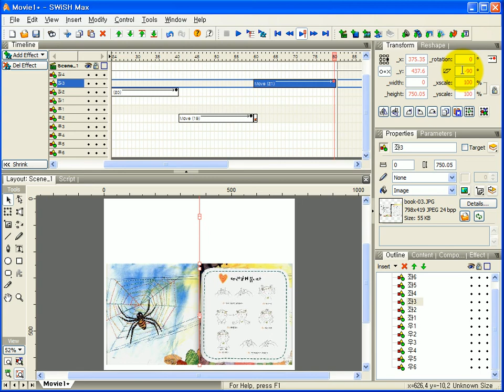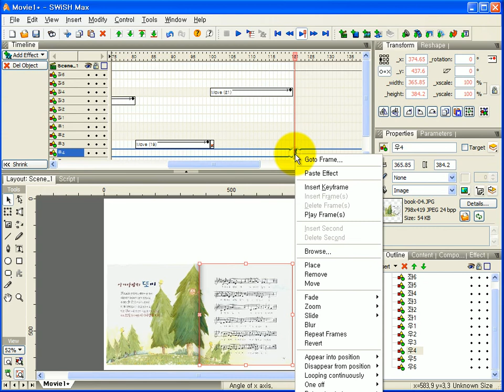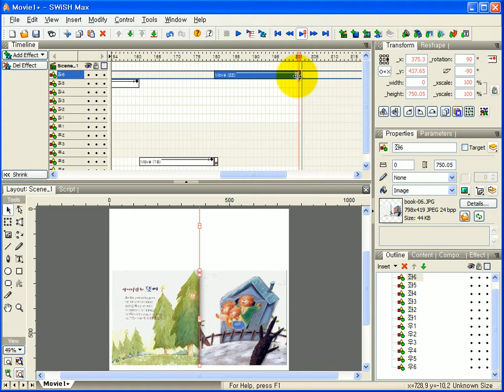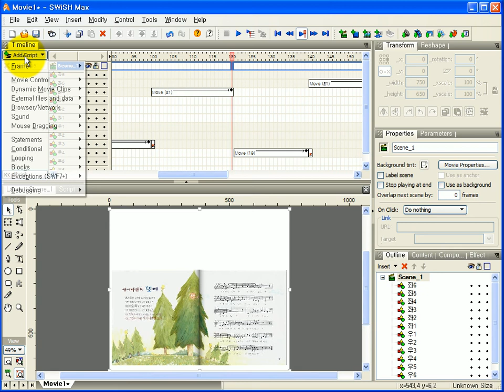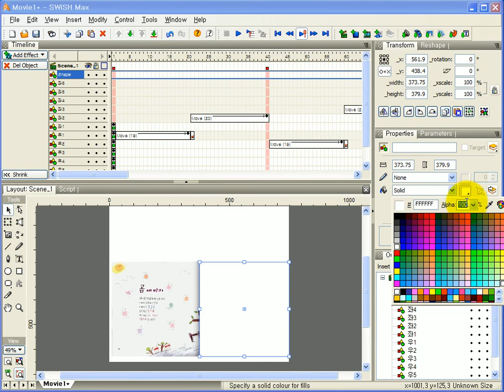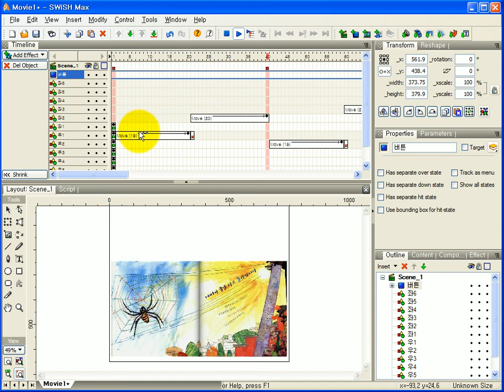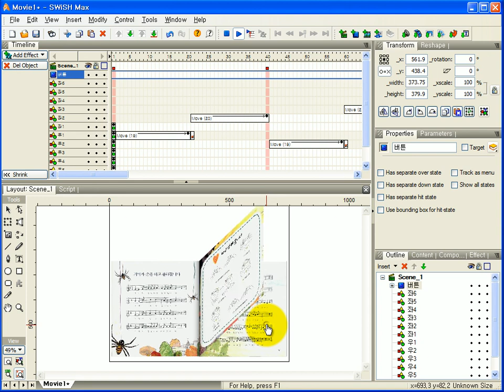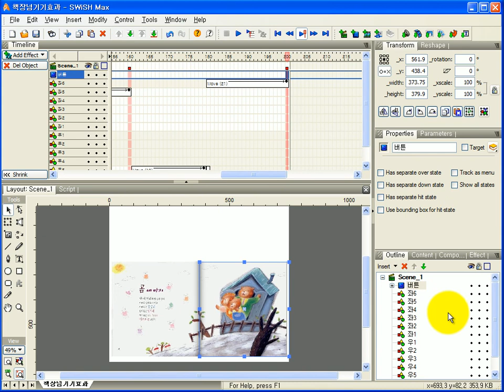해피컴 - 컴퓨터강좌